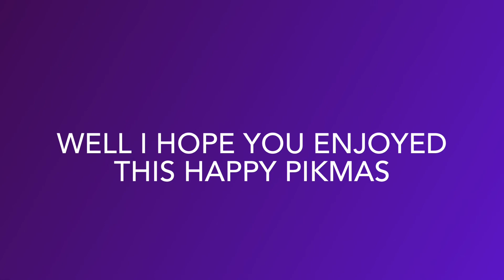A video that exists